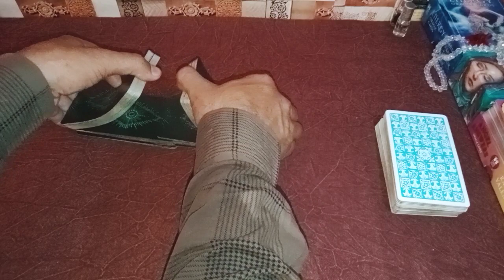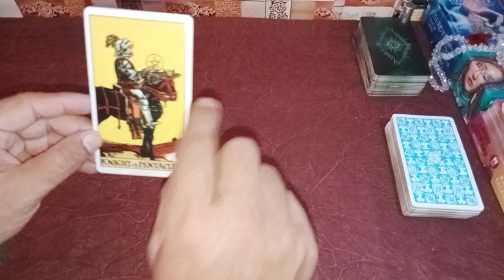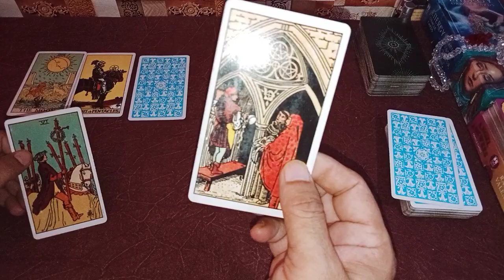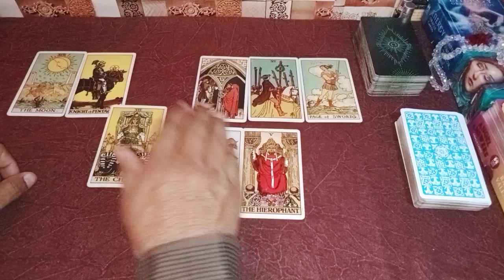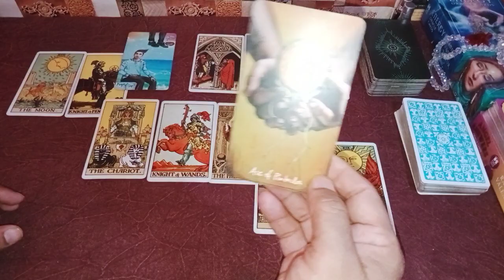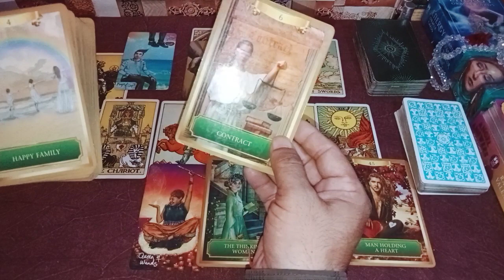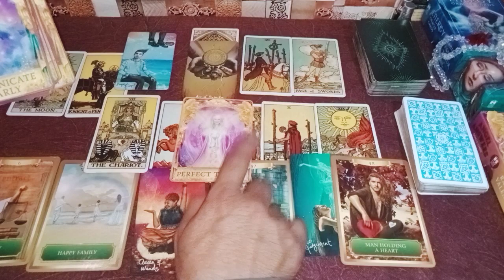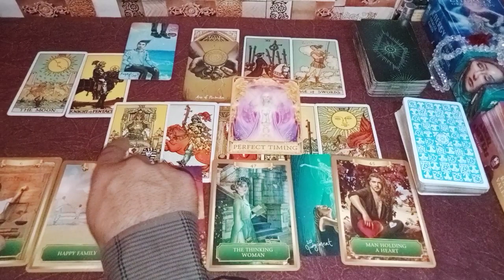क्या उन्हें अहसास है❓🥲💔👪💞 nocontact nextaction currentfeelings [Tarot Reading Hindi]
Hello Friend
नमस्ते 🙏

Regards
Sachin Sharma